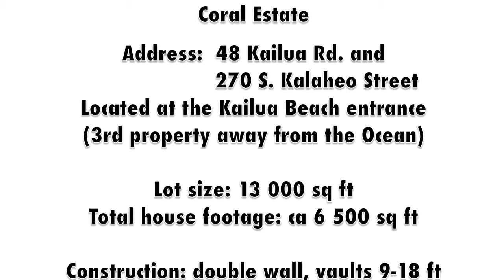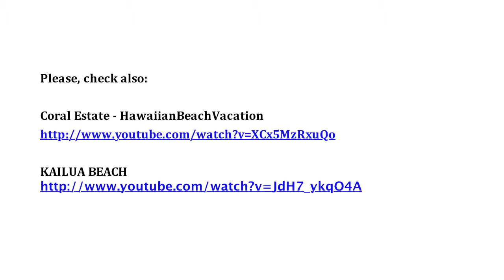Coral Estate - Residence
This modern, classy house has an enormous two-story  living space for entertainment and a fabulous master bedroom suite.  And yet, in combination with the attached vacation rental, it brings significant income without intruding on privacy.
This is a unique beachside residence - a true reward for ambitious life.